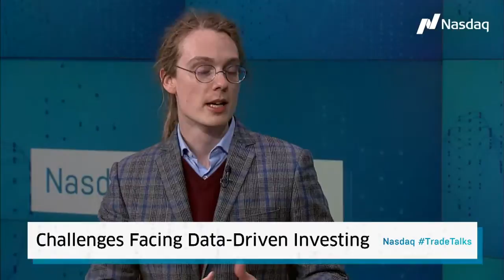TradeTalks: Challenges Facing Data-Driven Investors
Jill Malandrino is joined be Bill Dague, VP of Alternative Data Research at Quandl, and they discuss the challenges data driven investors are facing.

Follow Trade Talks
Follow our host: Jill Malandrino